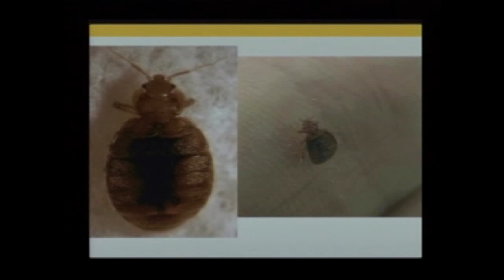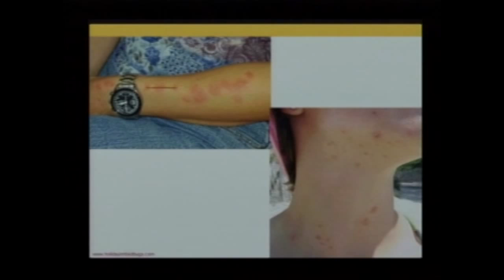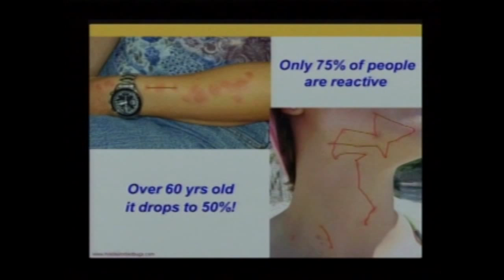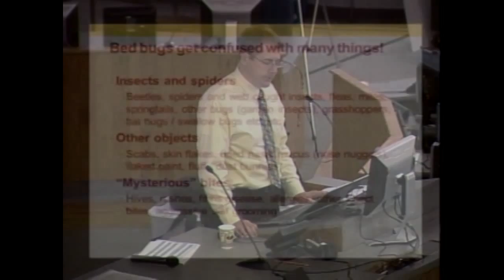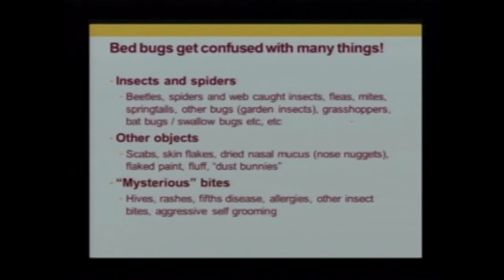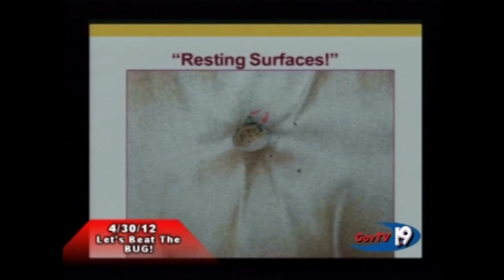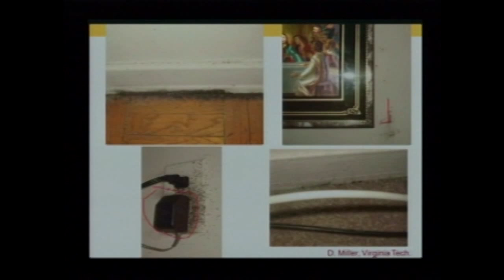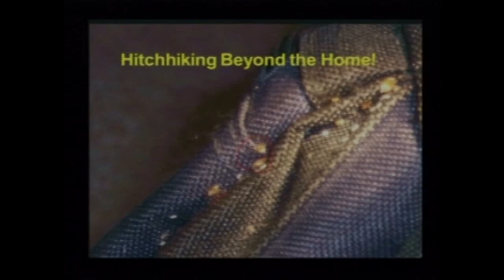Let's Beat the Bug!-Bed Bug Basics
Dr. Stephen Kells from the University of Minnesota provides background on bed bugs, why they are such a problem and what we can do to stop them.